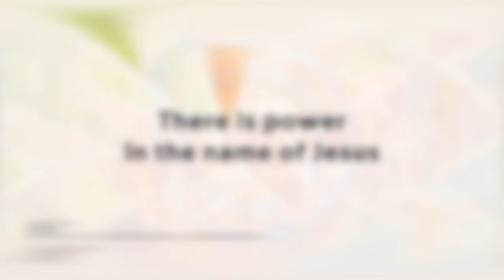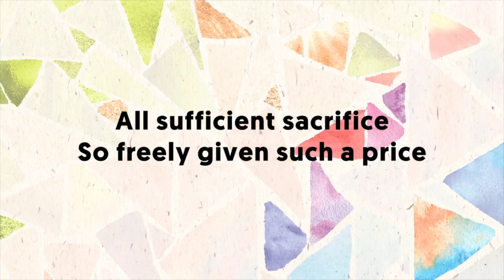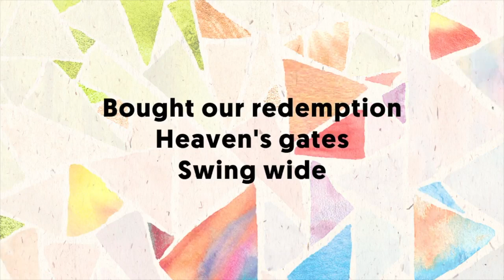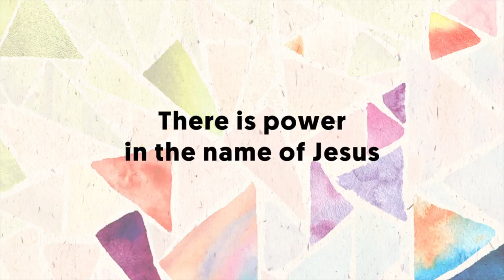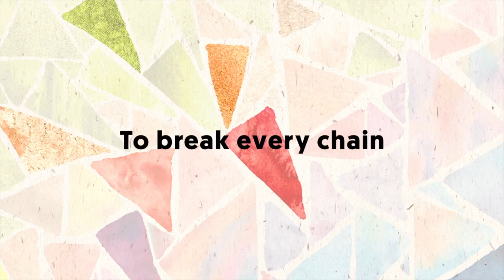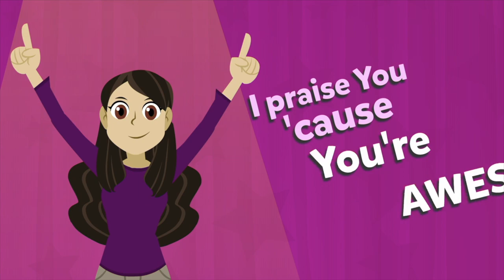April 5th Preschool Service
Church Kids April 5, 2020 Pre-School Service